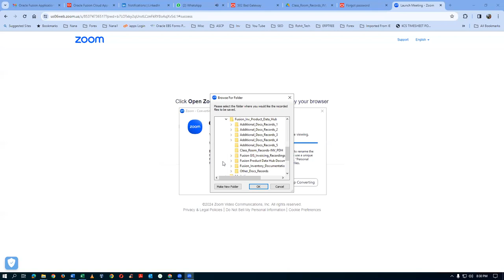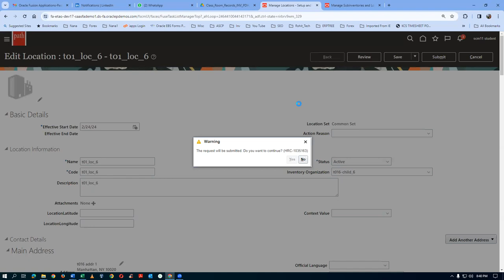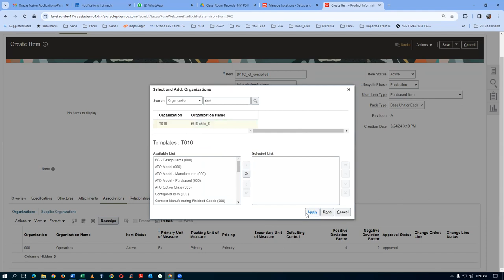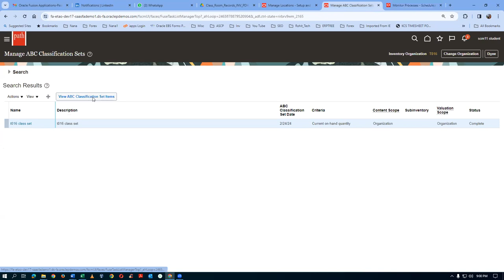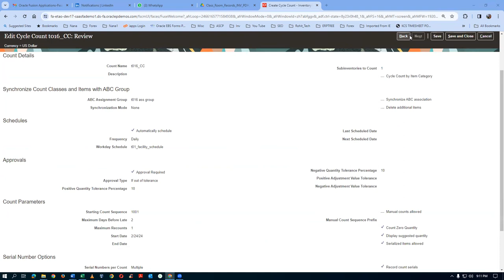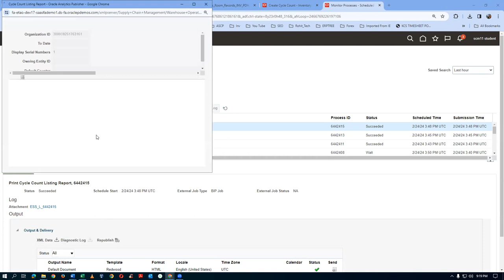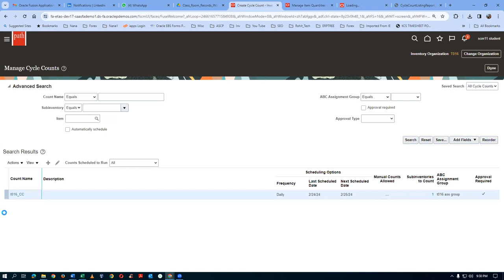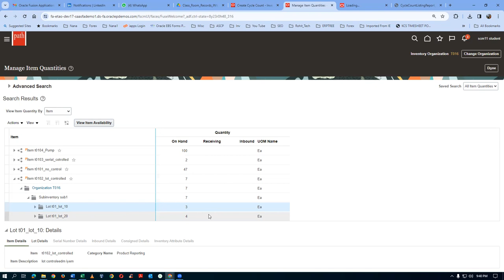Fusion Latest Cyclic Counting 2024